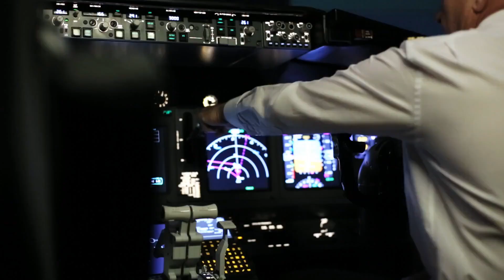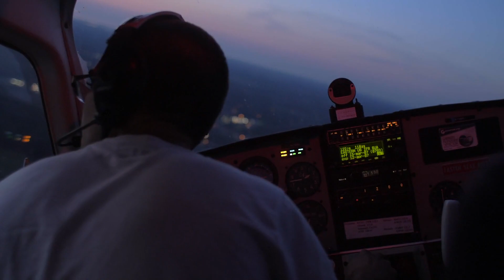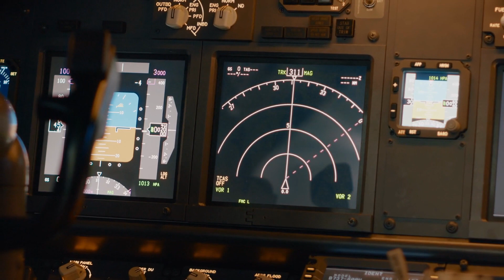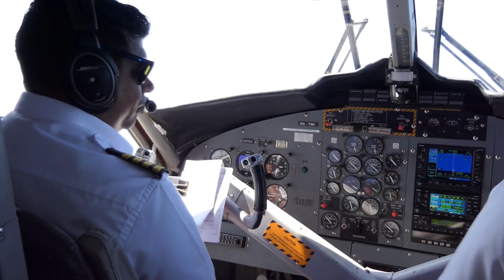क्यों प्लेन क्रैश हो जाते हैं ?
Why Aeroplane crashes